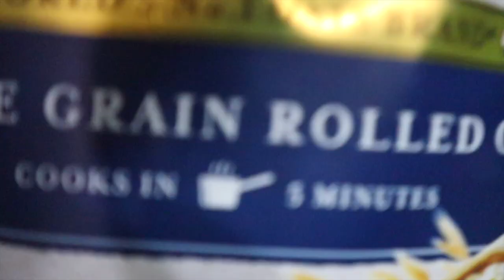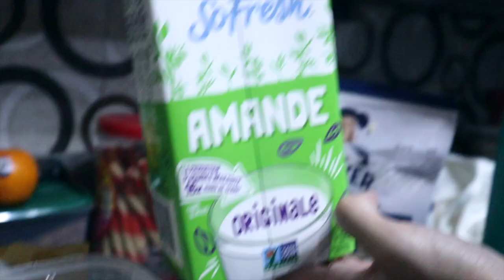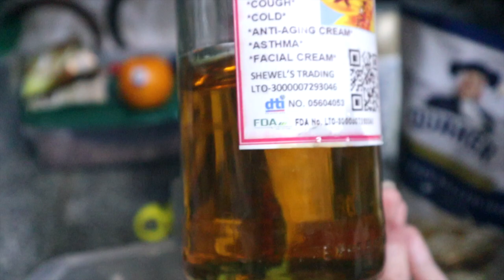OVERNIGHT OATS MY VERSION